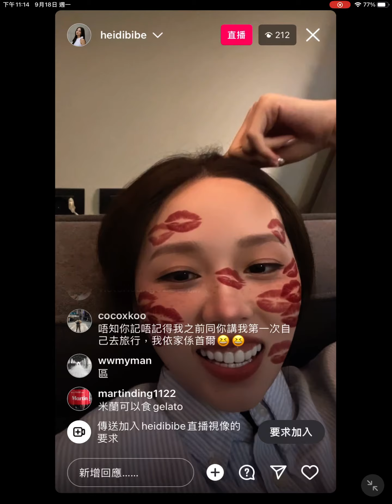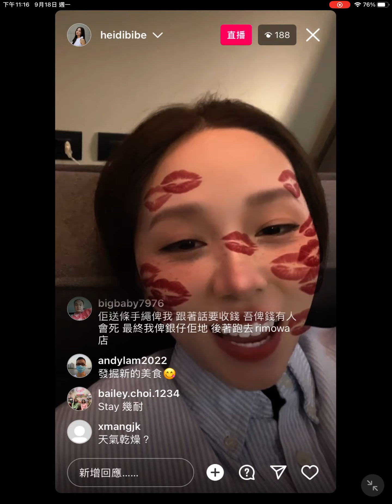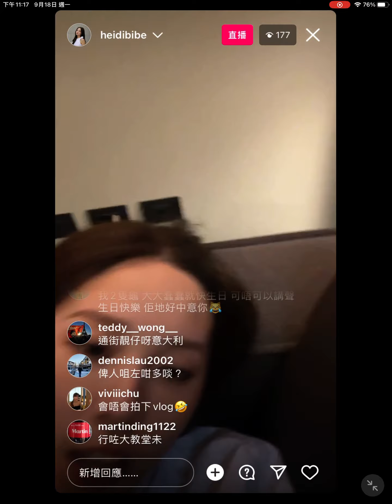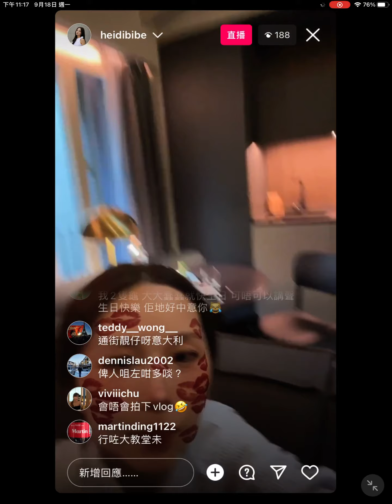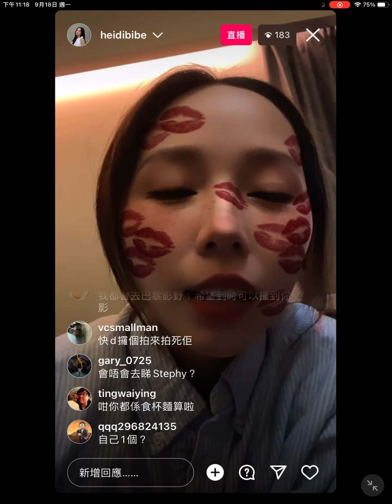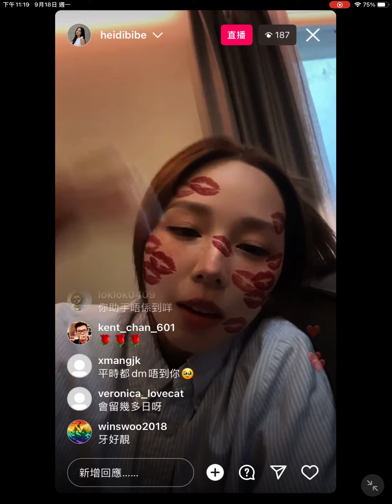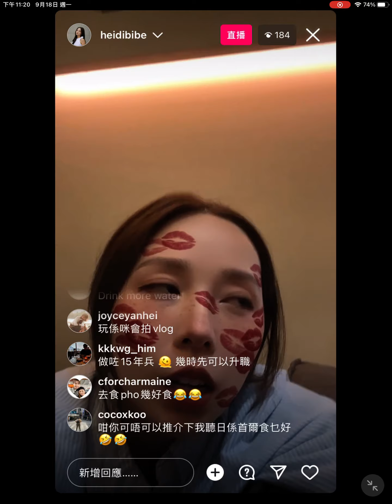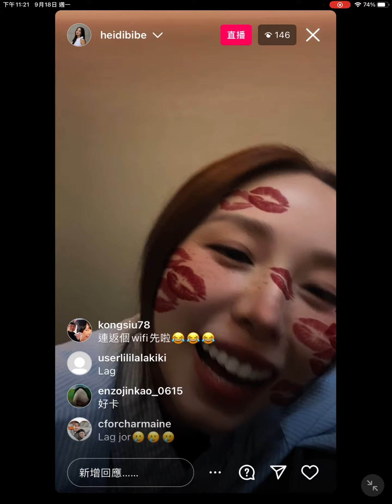Heidi Live Milan 2023.9.18 Part 1/2